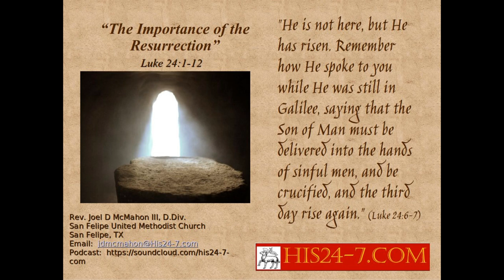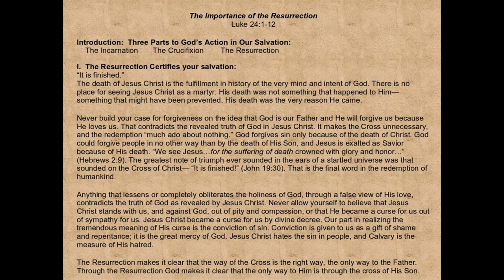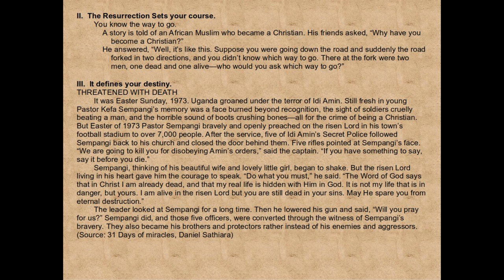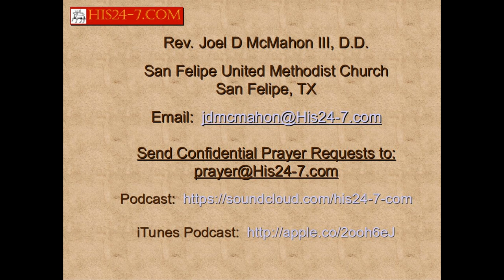The Importance of the Resurrection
Luke 24:1-12

The Resurrection Certifies your salvation, sets your course and defines your destiny.